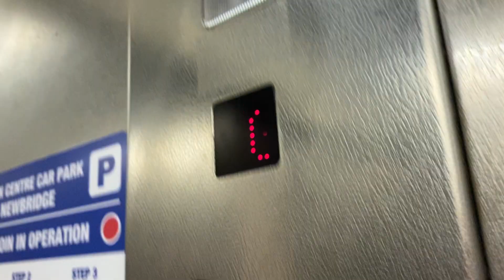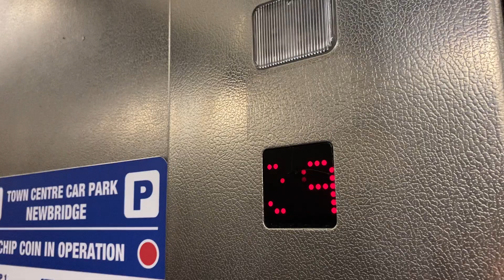Irish Lift Services, The Courtyard Shopping Centre, Newbridge Co Kildare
Irish Lift Services 2000